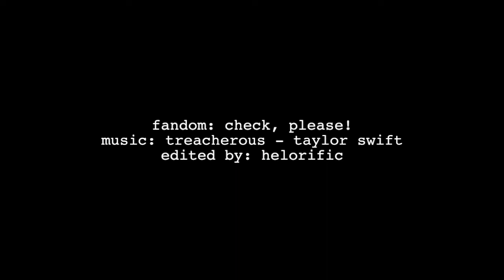say it with your hands // zimbits / july 4th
footage: Freddie Fox as Bitty, Harel Skaat as Jack